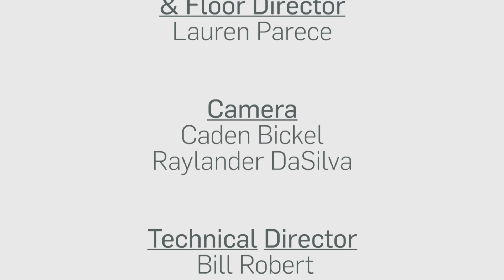PAWEDcast: Vaccine Recommendations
Episode 1: Vaccines.
Current recommendations and controversies around vaccines for pets. Also, in the Breed Species Spotlight, the doctors discuss cats and their veterinary care recommendations.

As many of you may remember, Drs. Krista Vernaleken and Lindsay Renzullo hosted a pet health segment on North Andover's cable access show, The Journal. Thanks to the overwhelming support from viewers and our followers here on Facebook, we were asked to create a full length show with 30 minute episodes.

We are excited to announce we have created The PawedCast, an interactive show for pet owners to get pet and veterinary information and industry updates from two doctors you trust.